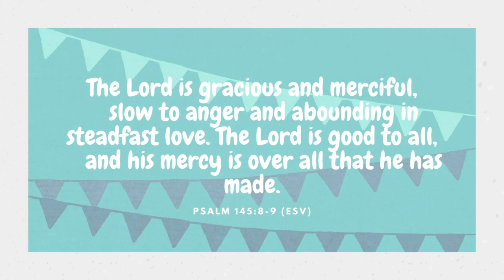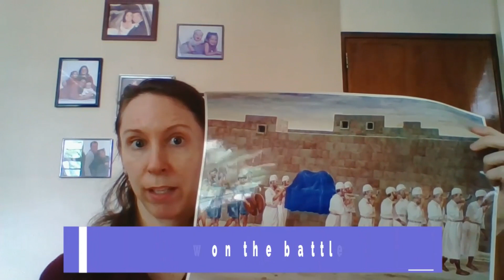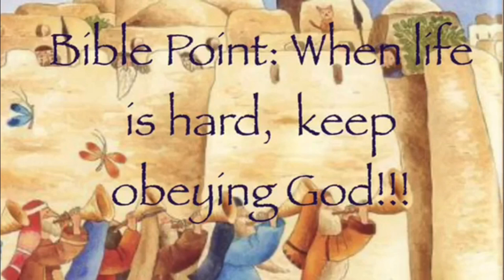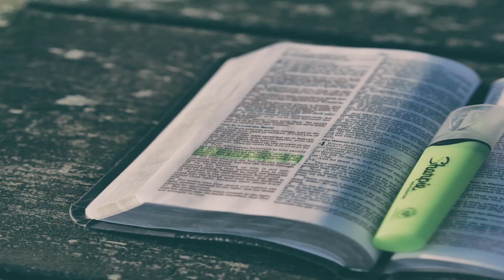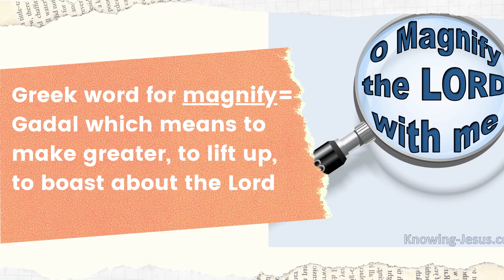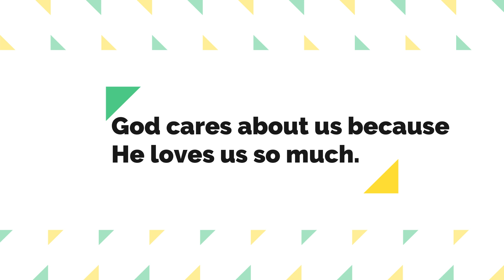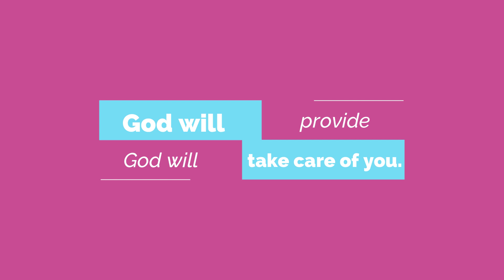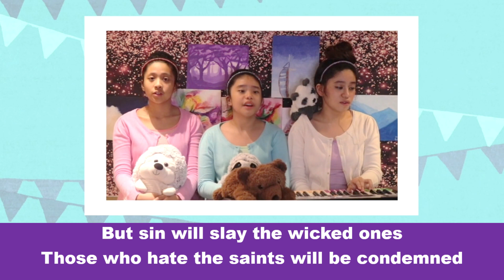KidsLIFE Episode 17: The Hope for the Broken (Part 1)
Hey there, KidLIFERS! It's the month of August and we really miss all of you! :( Today, we will look into the life of Joshua for our Little Ones. For our older kids, we will go through the first ten verses of Psalm 34. Next week, we will continue our discussion on Psalm 34. :D We pray you that you will blessed!